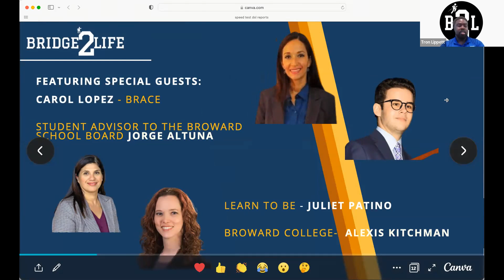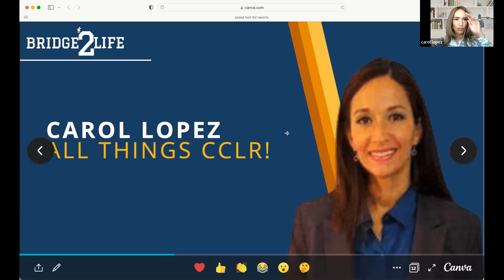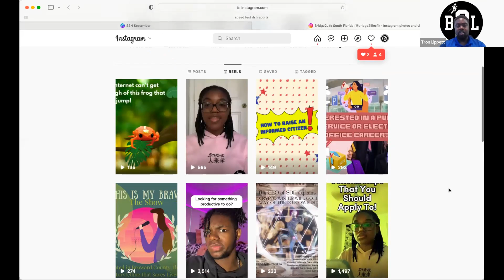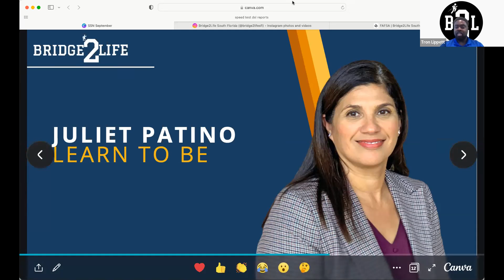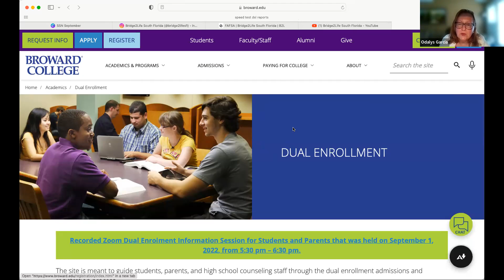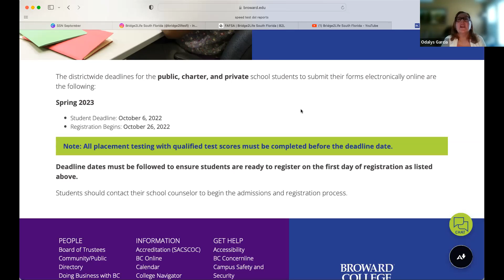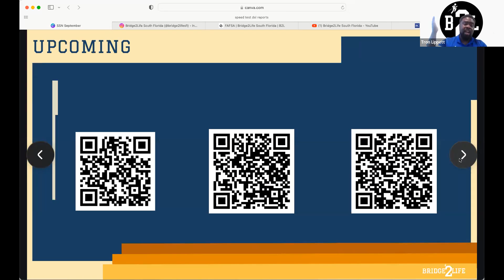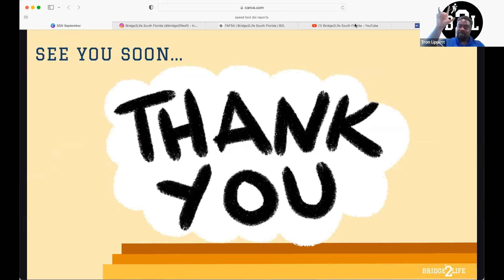B2L September 2022 SSN Meeting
What was covered:
-What is the B2L SSN about? Tron Lippett
-Brace Corner - Carol Lopez - 'All Things CCLR'
-Student adviser to the school board – Find out what’s happening across the school district - Jorge Altuna
-SMA Promo – Interested in creating digital content for Bridge2Life? Fill out our Digital Content Creator form.
-FAFSA Explained and FAFSA Challenge (Win $20)
-Dual Enrollment – facilitated by Broward College Dual Enrollment Director - Alexis Kitchman
-Learn to Be - Free, 1-on-1, online tutoring. help kids from underserved communities unlock their own potential. sign up  to tutor!   - Juliet Patino
-Opportunity - Back to School challenge - Submit a digital video explaining what students should do to prepare for college/career, study resources, volunteer opportunities, other resources